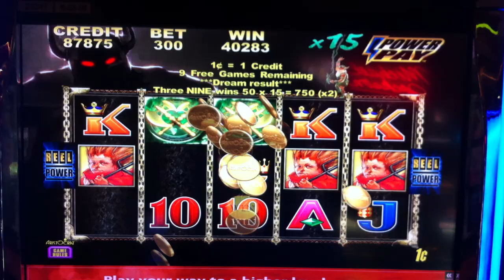$2000 Slot Win! At Mohegan Sun, CT. Big Win!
Big winner on total play over 8 hours straight on this Golden Axe penny slot machine in CT.  I won more than $2,000 in the end.  Very long night in October 2012.